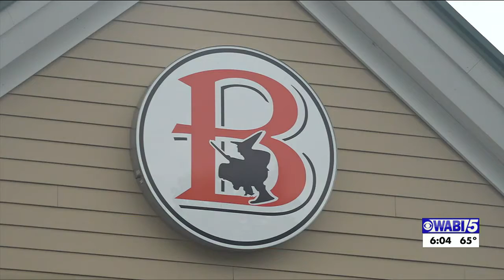Former Brewer athletic trainer pleads guilty to sexually abusing high school student